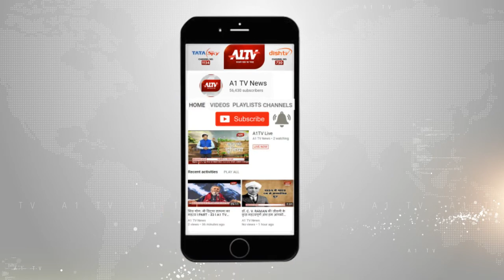दुनियाभर में कोरोना से अब तक 85,78,052 लोग संक्रमित | A1TV